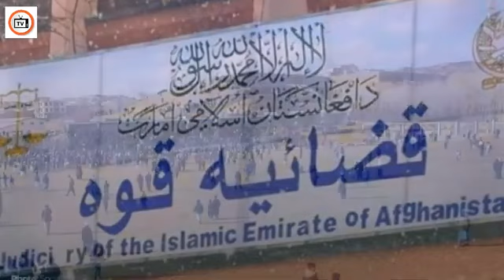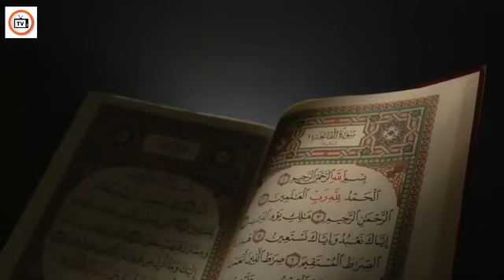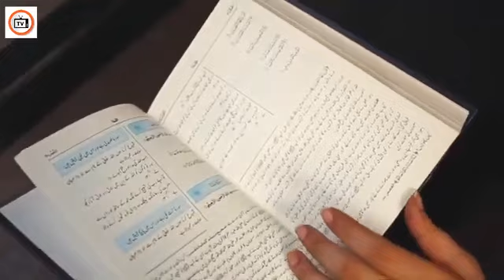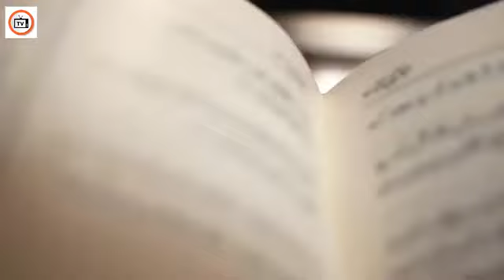Taliban gave death penalty to two people